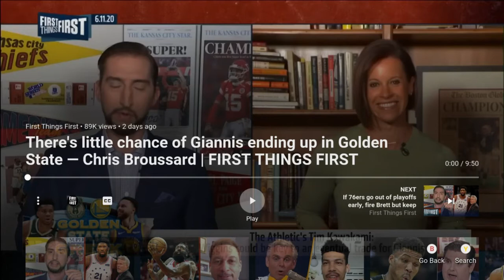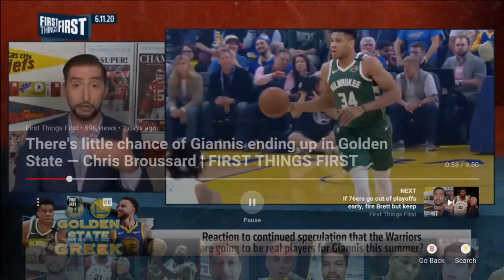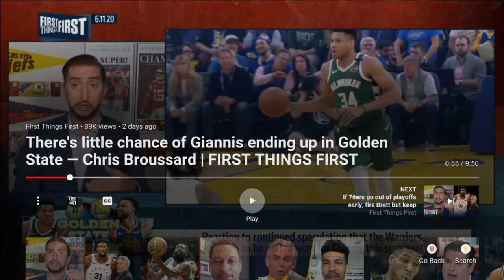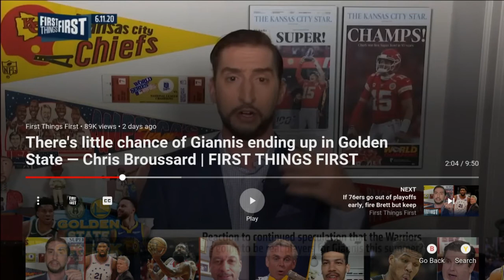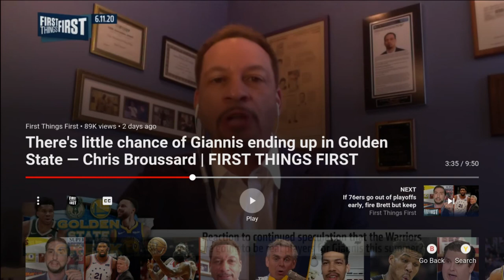The Warriors Are Preparing 2021 FOR GIANNIS?!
Warriors have no intention of continuing their dynasty. A year from now they will look to go after Giannis.